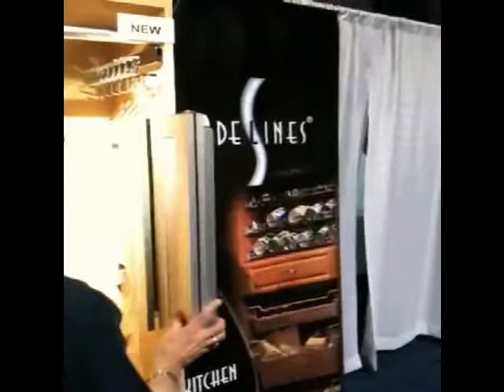Closet Expo 2010, Sidelines New Prodcuts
Sidelines introduces new products at the 2010 Closet Expo.